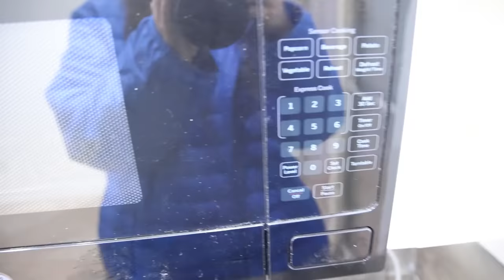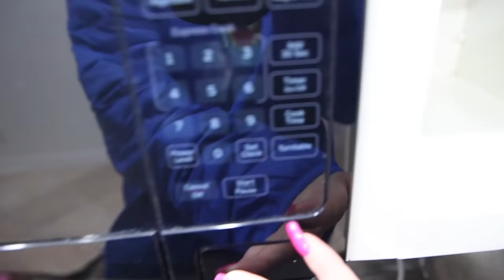LAST TO leave the CANDY STORE wins CHALLENGE!